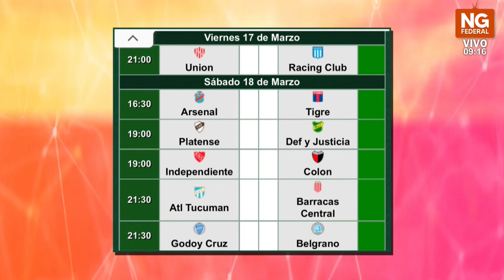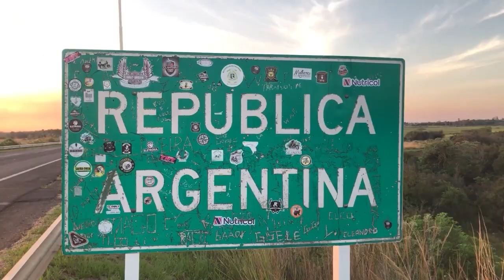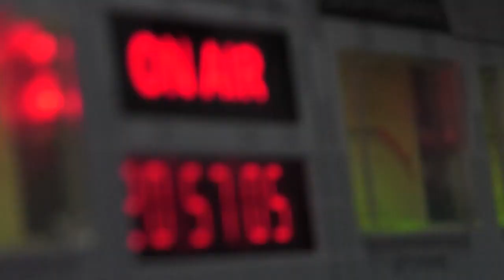NGFEDERAL - EIGENMANN - AGENDA DEL FIN DE SEMANA - DEPORTES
EZEQUIEL EIGENMANN - "EL HINCHA DE LA GENTE"